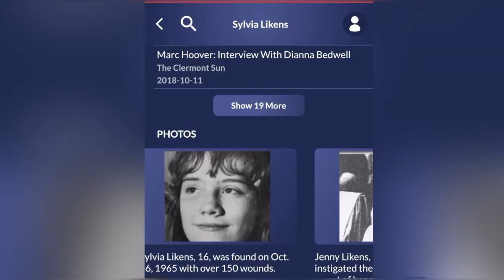Sylvia Likens Autopsy Explained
This one is rough
TW Torture/Graphic